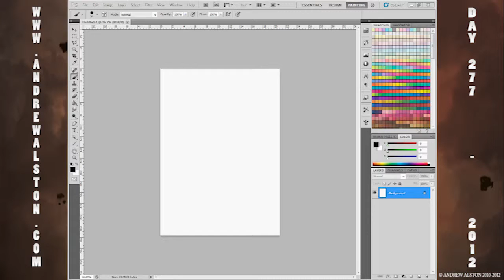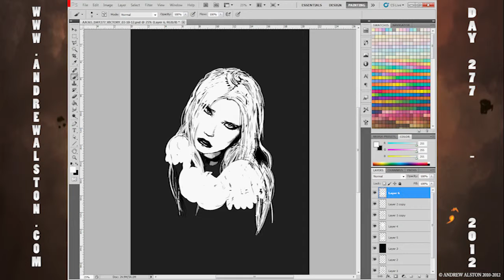Day 277 - AA365 - VICTORY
todays image is VICTORY